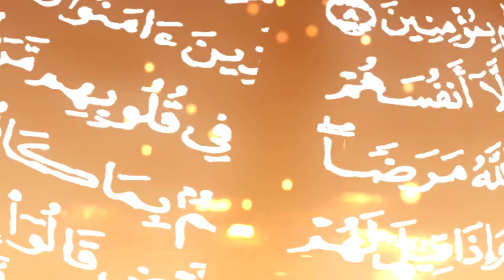Akhirah (the afterlife)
Sheikh Abdul Aziz Fahul teaches about Akhirah